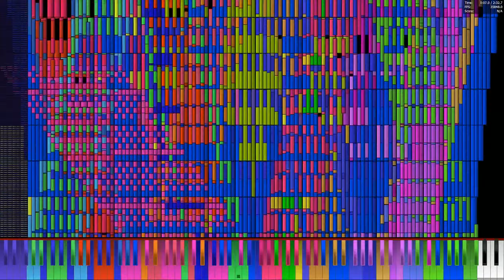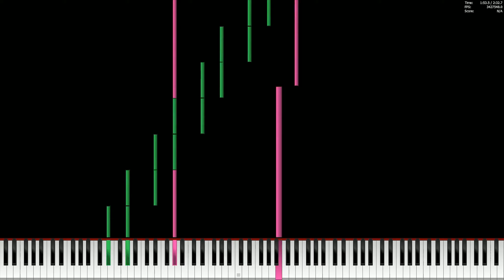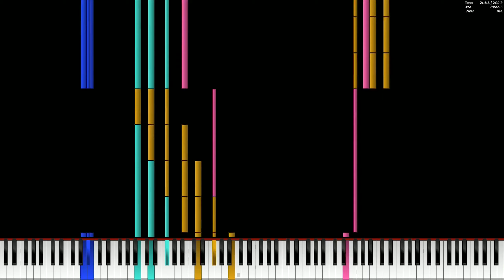[Black MIDI] Scarlet Zone Murder Mode v1.1 168 Million Notes (No Lag)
Random PFA No Lag video cuz i feel like it

MIDI made by TheDipperPinez27, Cramel Iffy, Adrian MR, Carlos SM, GamingMidi and Vetkrix

MIDI Download in the decription